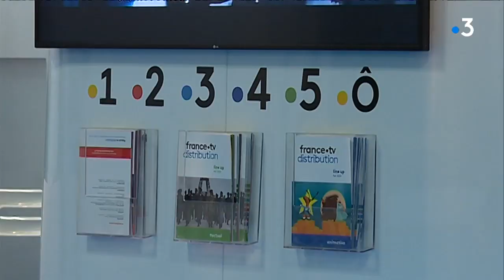Le Mipcom : le marché international des nouvelles séries à Cannes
Le Mipcom, c'est la grande messe internationale du marché de l'audiovisuel. Un temple de l'image où s'achètent et se vendent depuis 35 ans les émissions et séries du monde entier.

Intervenants : - Joseph de Monvallier, vice-président d'International Eurochannel
- Hervé Michel, président de TV France International

Un reportage de : Christophe Napoli, Séverine Neuquelman et Laurent Piacentile